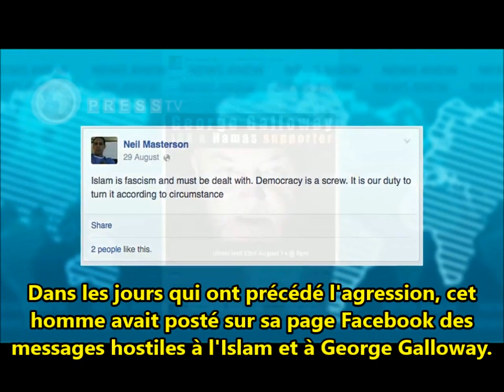Première interview de George Galloway après son passage à tabac...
Traduction Rehearsais
Une des premières interviews du député britannique George Galloway suite à une agression sauvage de la part d'un fervent admirateur d'Israël... Un séjour à l'hosto plus tard, Galloway se dit surpris par l'absence de condamnation de la part des politiciens britanniques :
" Posez-vous la question suivante : si un fanatique musulman, partisan du Hamas, avait attaqué un député pro-Israël dans les rues de Londres, est-ce que cette agression aurait été jugée
 plus grave que celle dont j'ai été victime ?? "
Réponse ? Oui ? Non ? Ne se prononce pas ?